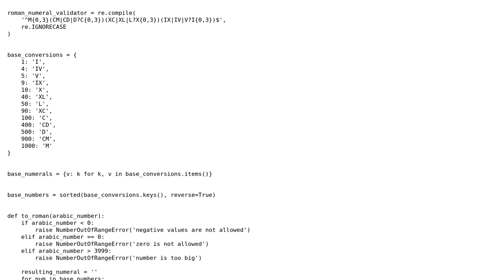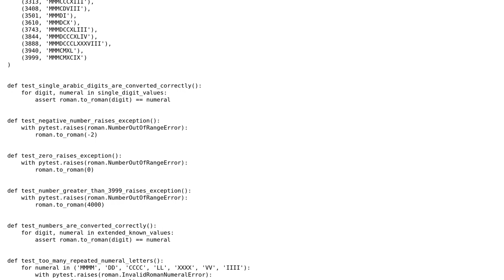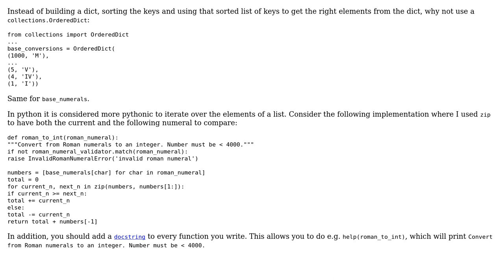Code Review: Arabic numbers to Roman numerals and back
With thanks & praise to God, and with thanks to the many people who have made this project possible! You are responsible for your own actions.